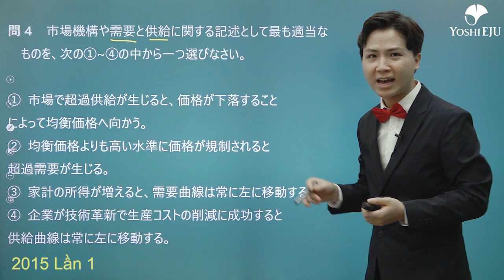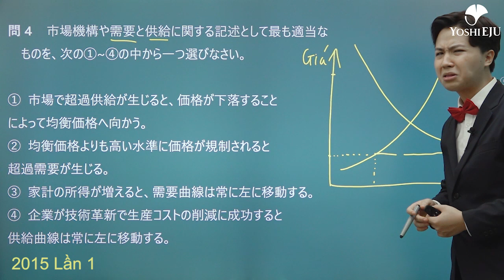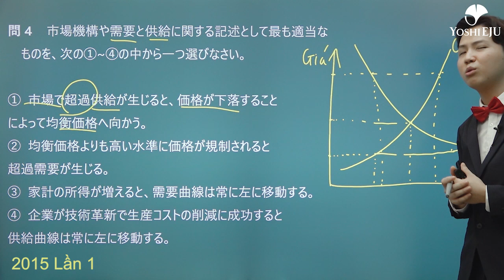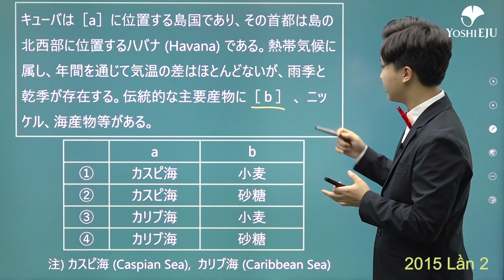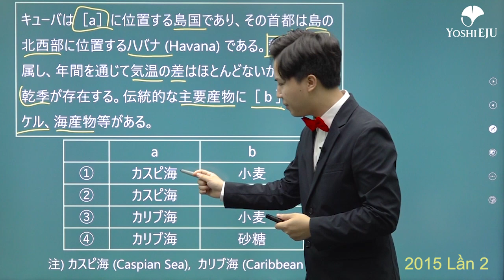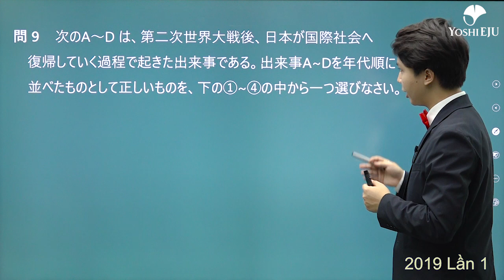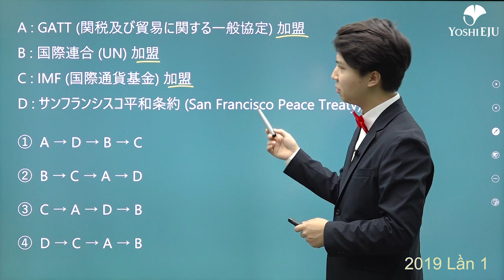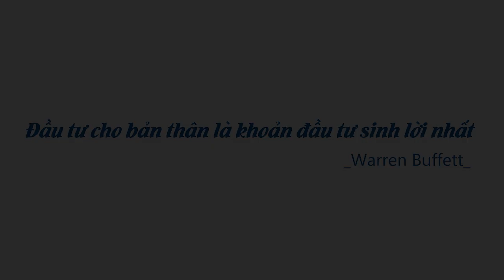Giới thiệu khóa học chữa đề EJU Xã Hội Tổng Hợp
15/9 là ngày ra mắt khóa học ôn thi EJU : Yoshi EJU. Hướng đến một khóa học EJU chuyên nghiệp hàng đầu với một mức giá hợp lý nhất cho du học sinh. Đây là khóa học tâm huyết mà cả team đã chuẩn bị trong vòng hơn 1 năm trời, và trước mắt sẽ là các khóa học của khối xã hội 文系 nhé ^^ :
Khóa học luyện đề hướng đến kì thi tháng 11 : mai 15/9 công khai
Khóa học học EJU từ con số 0 : Dự kiến giữa tháng 12 công khai
Ai có bạn bè anh em đang học EJU tag giúp mình nhé để xem thử bài giảng nhớ !!
Những em nào đang hướng đến kì thi tháng 11 năm nay thì inbox để xem các bài học thử miễn phí nha !